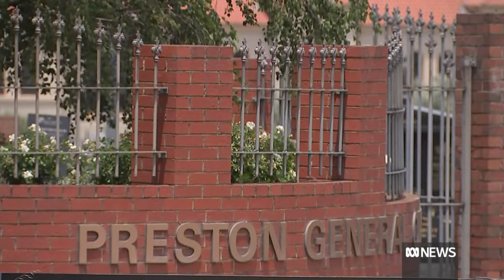A diamond ring was stolen from a corpse, but was it more than a theft? | ABC News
Police have released images of two men who broke into a crypt housing the body of the sister of a notorious Melbourne underworld figure. Meshilin Marrogi, the sister of convicted murderer and drug importer George Marrogi, died in 2021 aged 30 after contracting COVID-19. Police said two men broke into a crypt in a cemetery in Preston in Melbourne's north in the early hours of July 30, removing a diamond ring of "significant value" from a corpse.